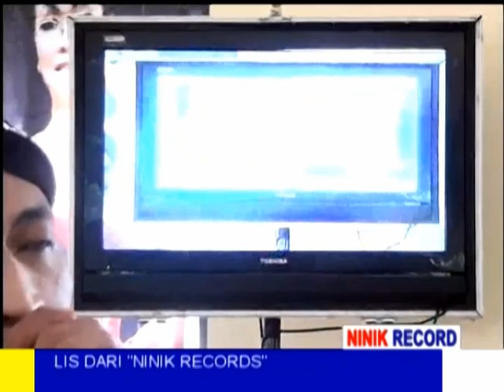Full Langgam Esemu Kencono Katon Wingko Tak Enteni Mitro Laras Campursari